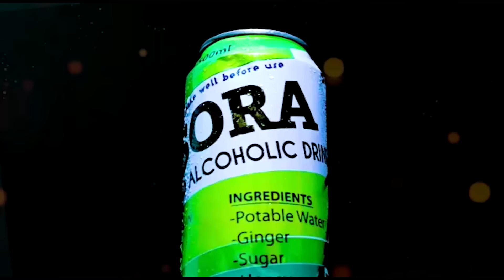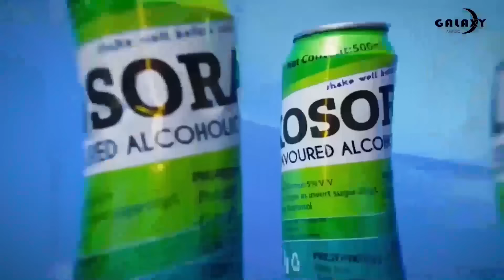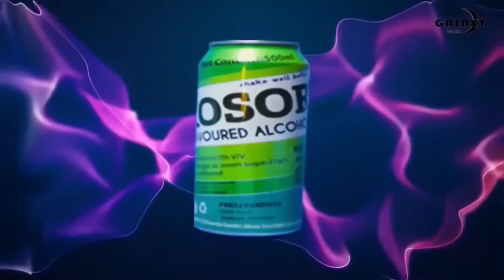URUGO RWANJYE S4 EP16|| LOUIS amenye ibibera iwe byose, MAHORO ziramwakiye.